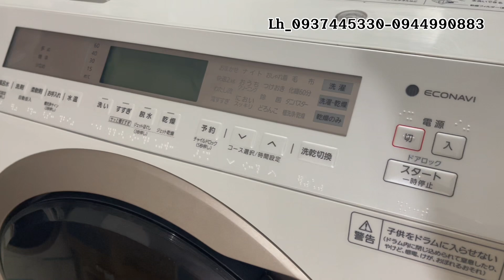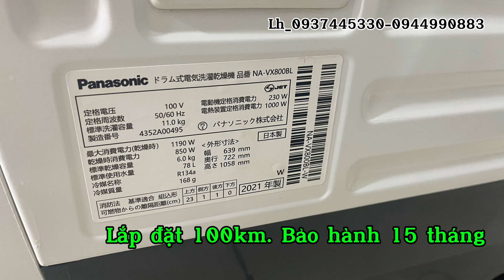Máy giặt nhật địa nhật. Panasonic vx-800bl sx -2021 hàng mua đấu giá dùng lướt.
Hàng nhật nội địa. Máy giặt kèm sấy địa _ hàng dùng lướt mua đấu giá sx -2021.
Hỗ trợ lắp đặt 100km
Dc /68c ngõ 87 láng hạ - hn
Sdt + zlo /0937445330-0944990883